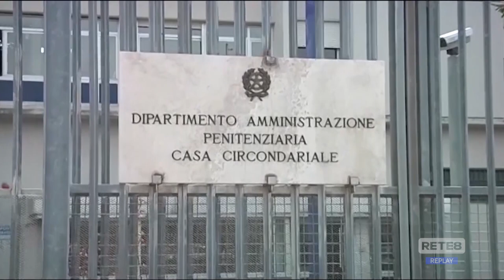Teramo - Emergenza Castrogno, "intervenire subito"